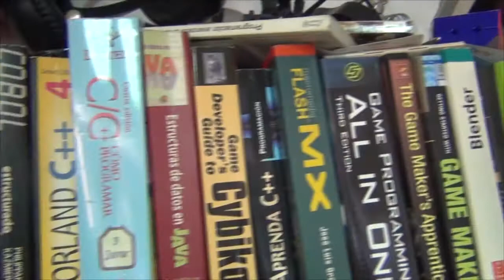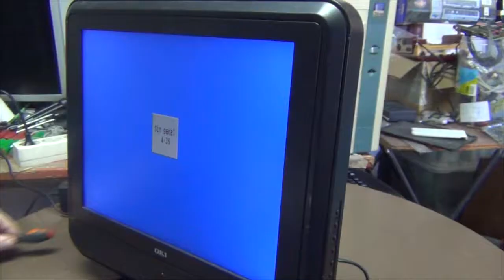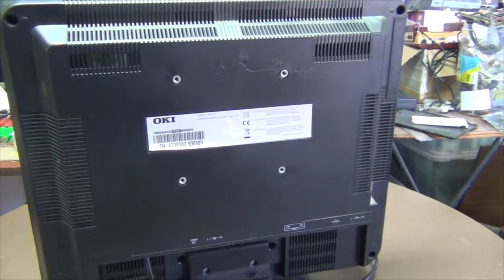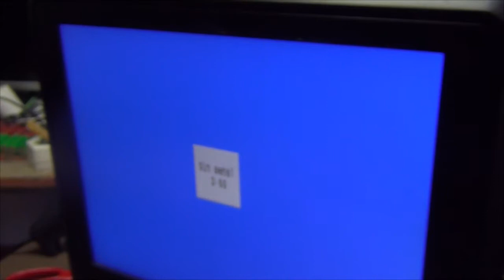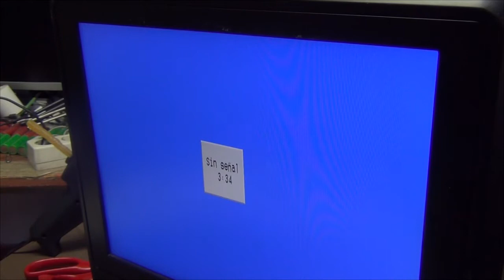📍 REPARAR botón hundido en 📺 TV 📺 LCD. APLICABLE en muchos OTROS APARATOS *E0018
¿Botón hundido?, no te preocupes, métele mano y repárelo,  corrige esos botones averiados de cualquier aparato.

hoy reparamos un botón hundido de un TV LCD